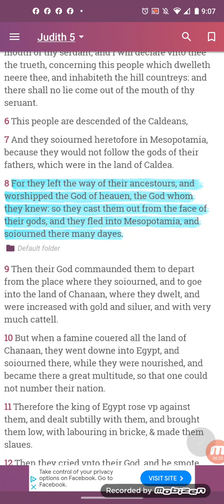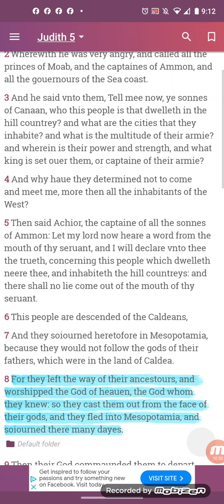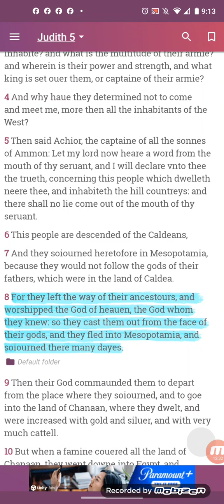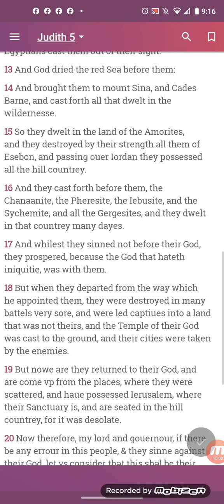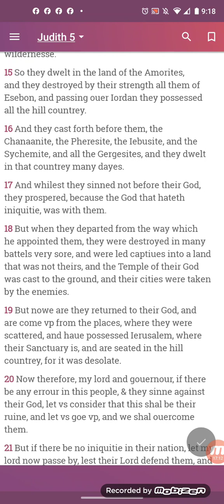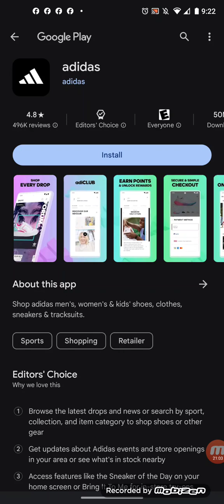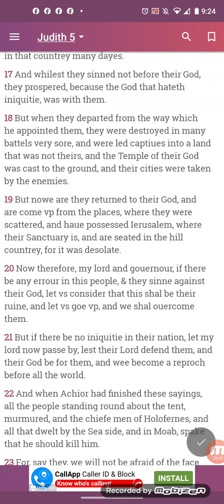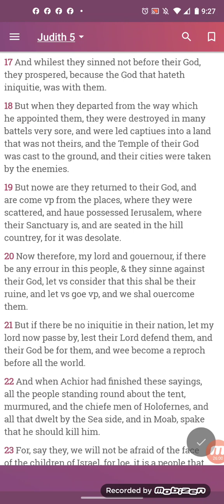E saw 🪚 promotes "SIN" so you'll stay in "BONDAGE"!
slezzy E understands you Jake better than you understand yourself